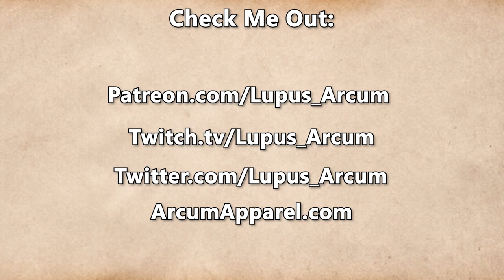Fractured Thrones Season 3 | EPISODE 63 'Hollow' | Part 2 of 4